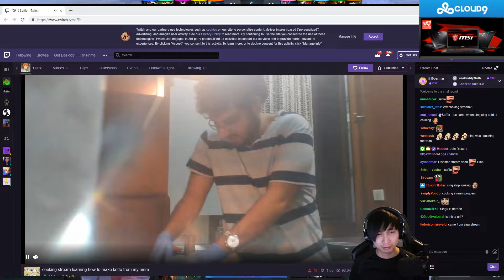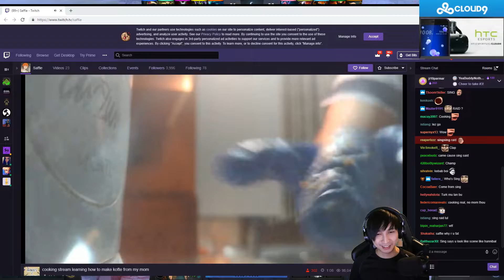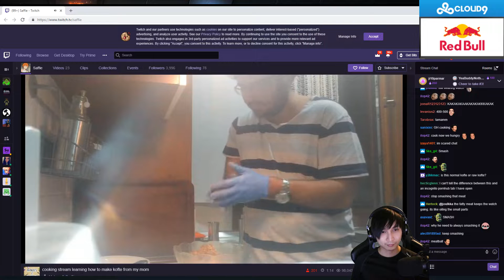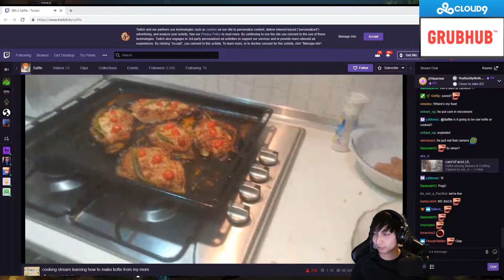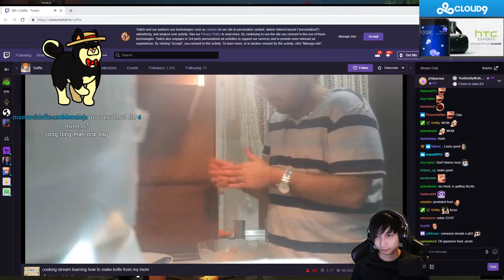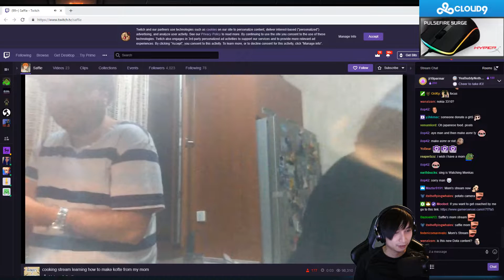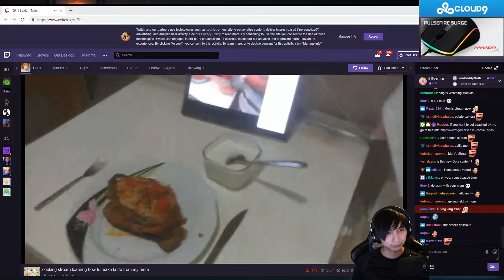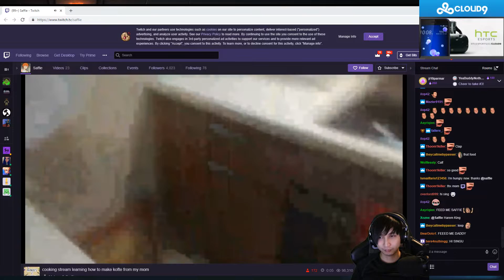SingSing 7th November #5